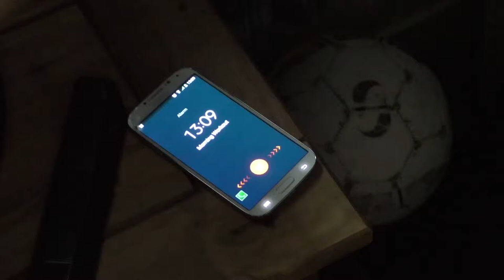Josh Waddington Showreel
My name is Josh Waddington and this is my showreel.